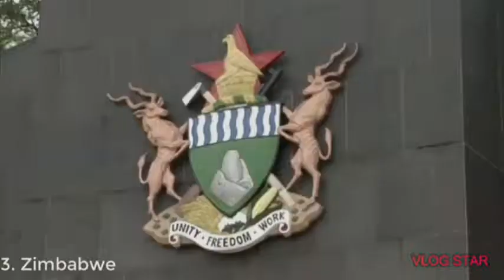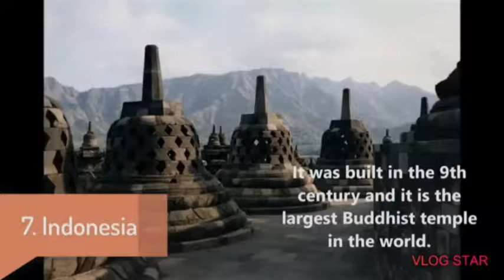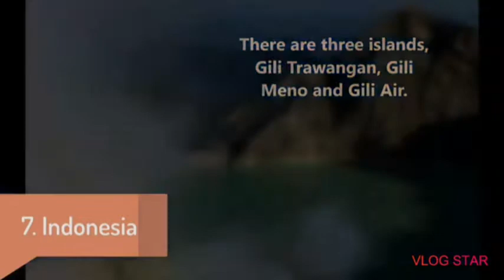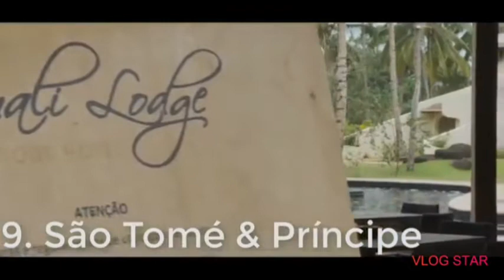*TOP 10 COUNTRIES TO TRAVEL IN THE WORLD*(2020)